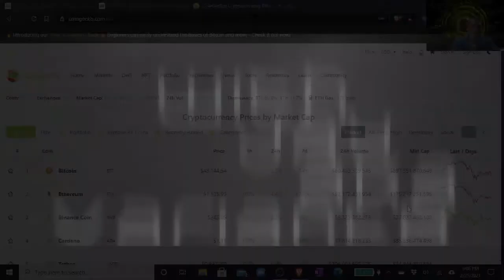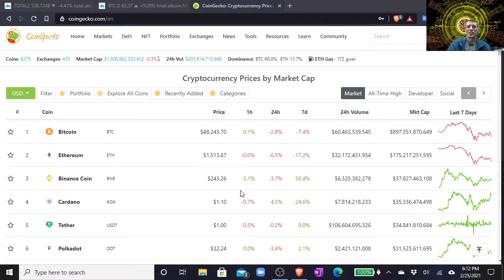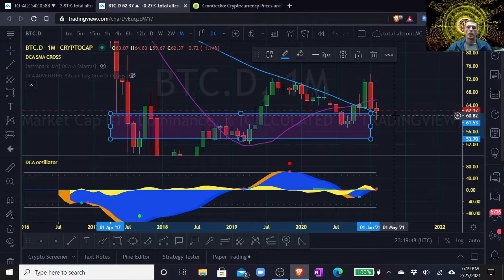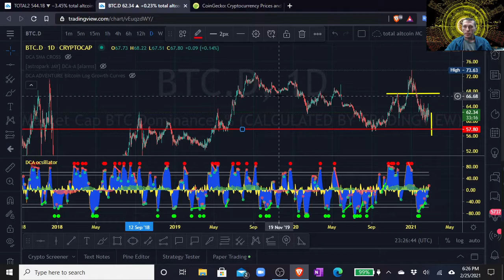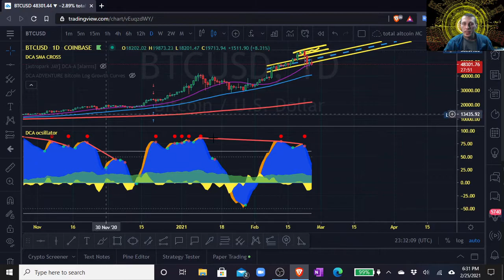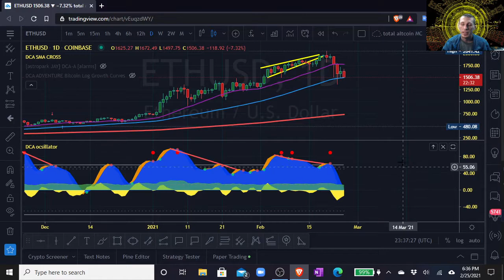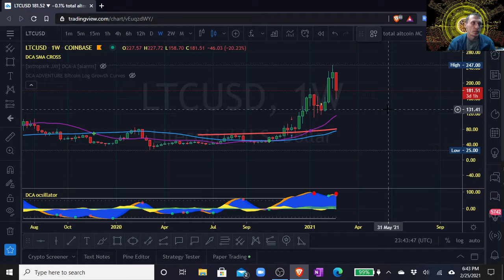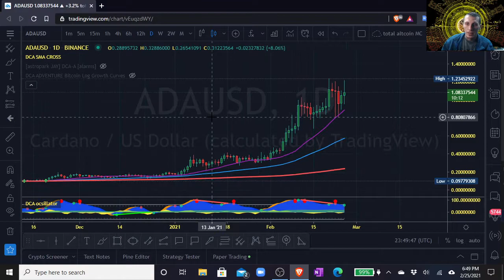DCA Adventure - Trading With The View - CryptoMarket Update, Are We Bullish Or Bearish